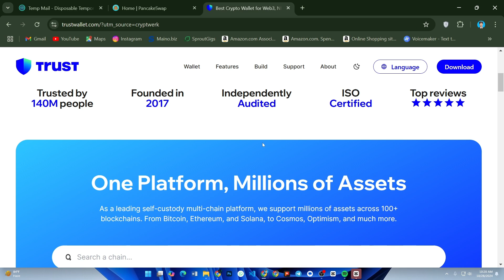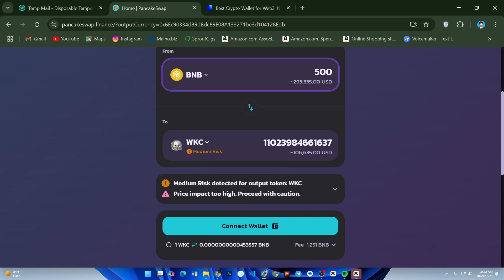HOW TO BUY WIKICAT ON TRUST WALLET (2025) | New Way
How to Buy WikiCat on Trust Wallet

In this video, we’ll show you exactly how to buy WikiCat on Trust Wallet in just a few simple steps! Whether you're a beginner or a seasoned crypto trader, we’ll guide you through the process of purchasing WikiCat tokens and securely storing them in your Trust Wallet.